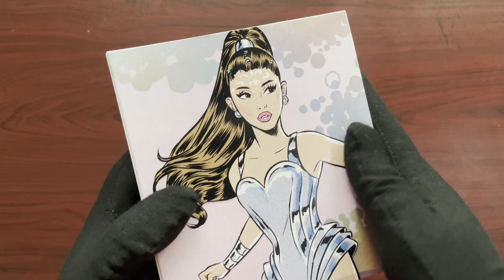Unboxing R.E.M by Ariana Grande